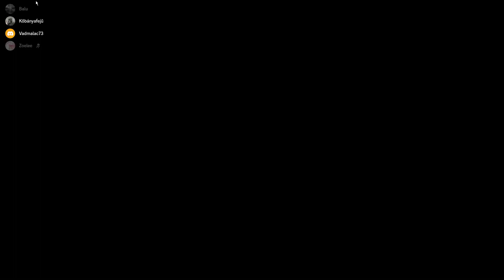RAX Rocket League 2022 12 29 18 09 42 01